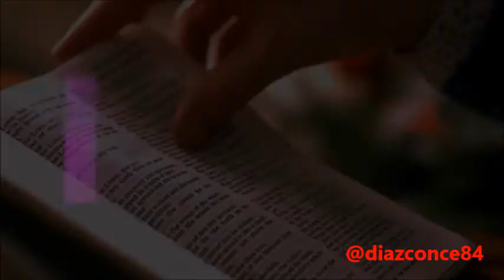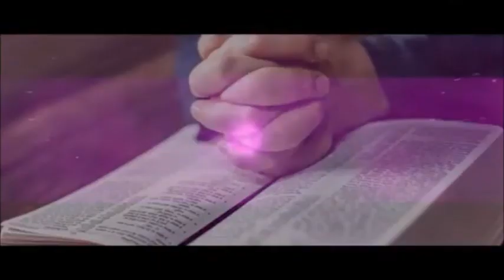Evangeliodehoy Evangelio de hoy Miércoles 28 de Noviembre 2018, Lucas 21, 12-19.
Evangelio de hoy Miércoles 28 de Noviembre 2018, Lucas 21, 12-19.

Jesús dijo a sus discípulos:
«Los detendrán, los perseguirán, los entregarán a las sinagogas y serán encarcelados; los llevarán ante reyes y gobernadores a causa de mi Nombre,
y esto les sucederá para que puedan dar testimonio de mí.
Tengan bien presente que no deberán preparar su defensa,
porque yo mismo les daré una elocuencia y una sabiduría que ninguno de sus adversarios podrá resistir ni contradecir.
Serán entregados hasta por sus propios padres y hermanos, por sus parientes y amigos; y a muchos de ustedes los matarán.
Serán odiados por todos a causa de mi Nombre.
Pero ni siquiera un cabello se les caerá de la cabeza.
Gracias a la constancia salvarán sus vidas.»